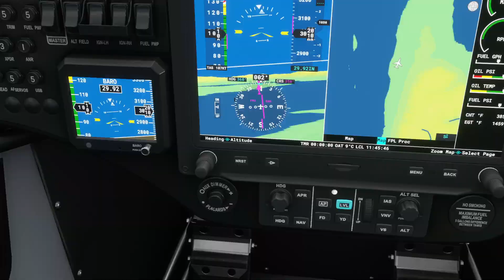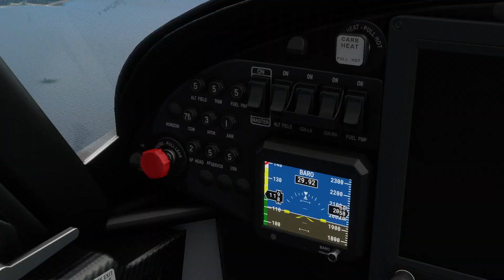Patagonia Bush Trip Leg 7 in MS FLIGHT SIMULATOR featuring A THREE HOUR TOUR! Well, half that!